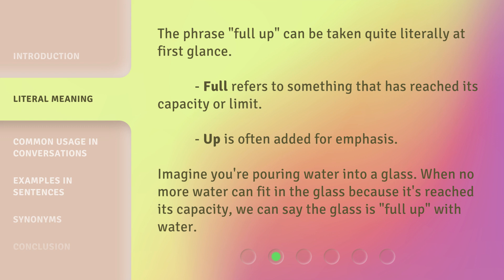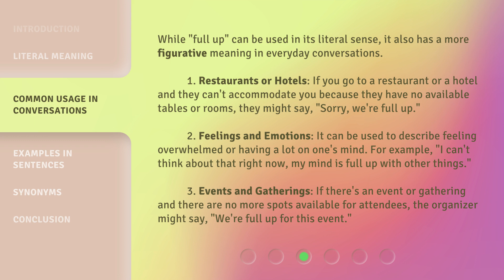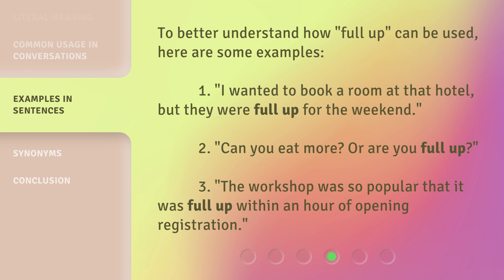"Full Up": Understanding the Phrase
Understanding the Phrase 'Full Up' • Enhance your conversational skills by diving into the meaning and usage of the phrase 'full up'. From its literal meaning to its common usage in conversations, this video provides examples and insights to help you grasp the concept. Don't miss out on this informative and engaging discussion!

00:00 • Introduction - "Full Up": Understanding the Phrase
00:25 • Literal Meaning
00:51 • Common Usage in Conversations
01:41 • Examples in Sentences
02:04 • Synonyms